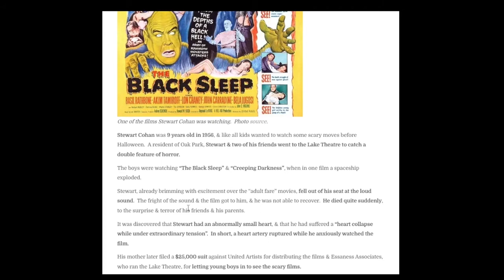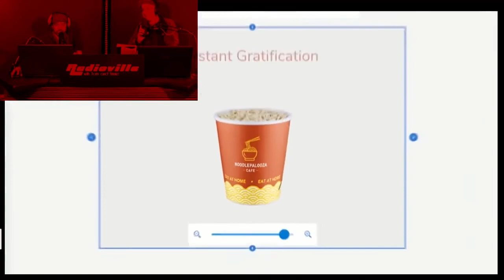The Movie That Scared A Boy To Death: The Creeping Unknown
This is a clip from our weekly live stream that airs every tuesday night at 8pm central from our facebook page
Like the page to join the party!!